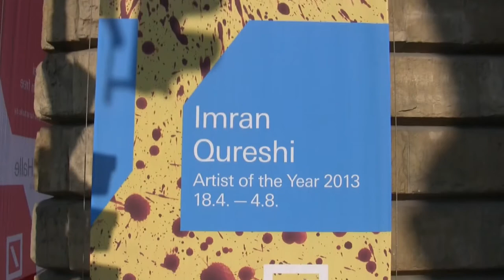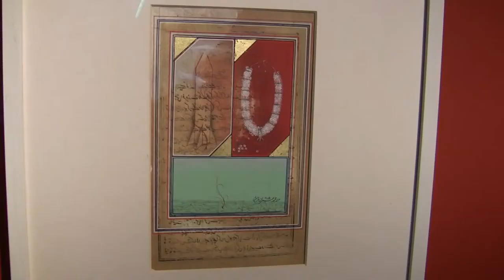Imran Qureshi - Artist of the year 2013: Ausstellung in der Deutsche Bank Kunsthalle Berlin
Impressions of the exhibition "Imran Qureshi: Artist of the Year 2013" from 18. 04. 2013 to 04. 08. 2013 at the Deutsche Bank KunstHalle, Berlin.

Impressionen der Ausstellung "Imran Qureshi: Artist of the Year 2013" vom 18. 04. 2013 bis 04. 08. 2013 in der Deutsche Bank KunstHalle, Berlin.

Schönheit und Gewalt: Der Pakistani Imran Qureshi kombiniert traditionelle Miniatur-Malerei mit blutrot abstrakten Akzenten. Die Deutsche Bank KunstHalle widmet nun ihrem "Artist of the Year 2013" eine verführerische Ausstellung.